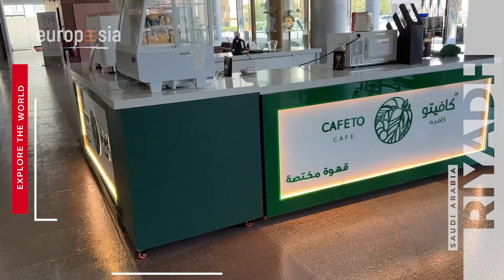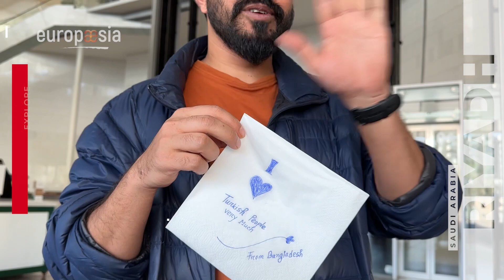Riyadın en iyi kahvesi. Kral Fahd Milli Kütüphane - 19 🇸🇦